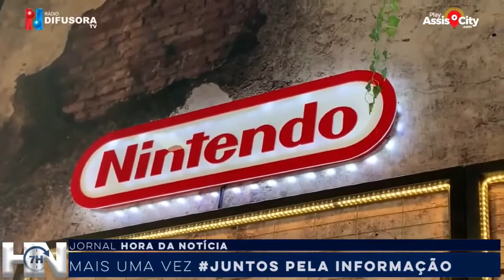Indústria dos games cresce e movimenta mercado com jovens e adultos na região